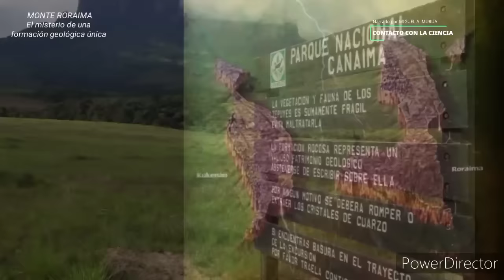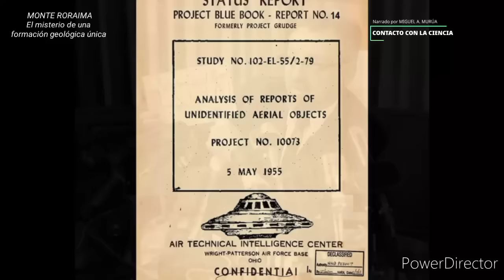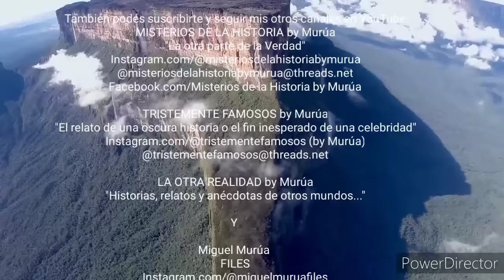EL MONTE RORAIMA ¿TRONCO PETRIFICADO MILENARIO? ¿PLATAFORMA EXTRATERRESTRE? O ¿FORMACIÓN NATURAL?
DONACIONES AL PROGRAMA 👉

Si deseas colaborar con el Canal, podés hacer donaciones para que sigamos mejorando la calidad y cantidad de videos a:

Donación Contacto con la Ciencia .

Con Mercado Pago por transferencia
miguel.630.cocina.mp